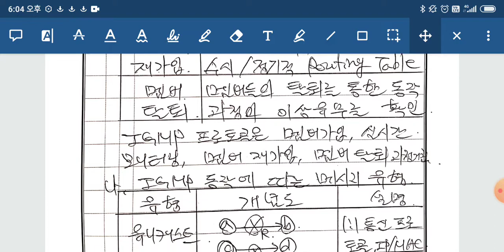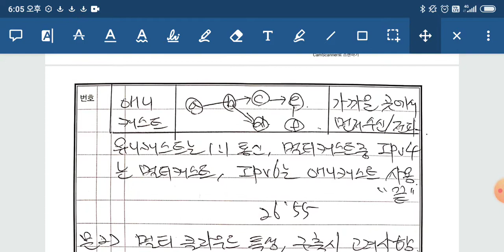꿀멘 멀티캐스트, multicast, IGMP, 기술사 답안 멘토링, 답안지 멘토링